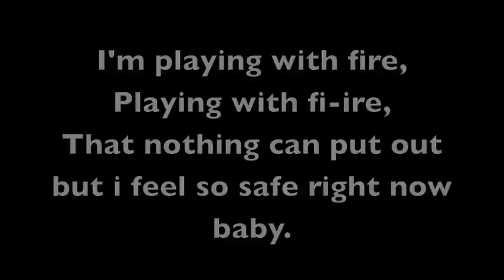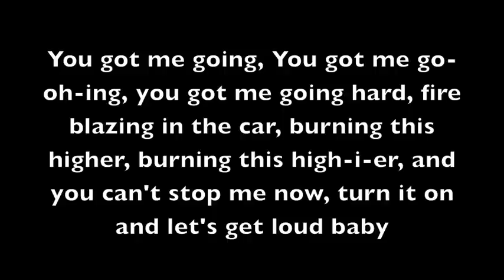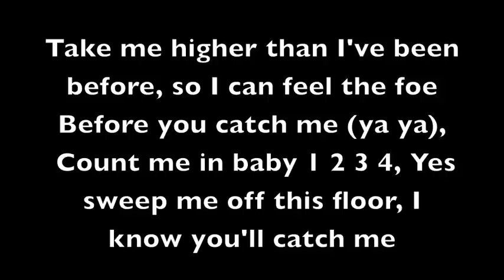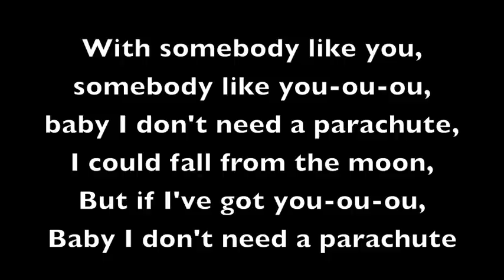Timomatic - Parachute [Lyrics]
Parachute Timomatic with Lyrics. Timomatic's new single 'Parachute' lyrics on screen!
500,000 views woah! Thanks!
AND I KNOW its nots foe ok!! it's FALL